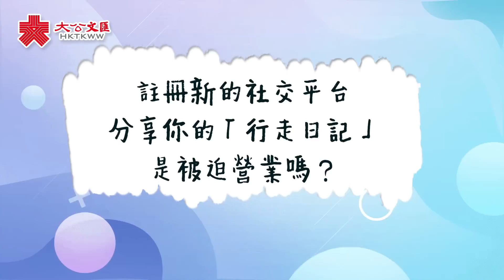13 Oct 2022 || 刘恺威1013生日快乐 Lưu Khải Uy Hawick Lau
13 Oct 2022 || 刘恺威1013生日快乐 Lưu Khải Uy Hawick Lau